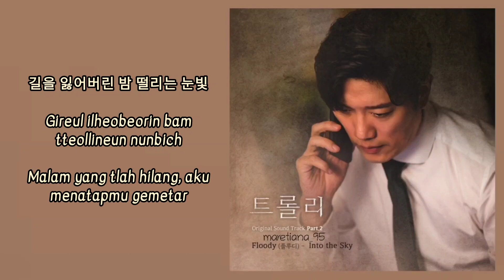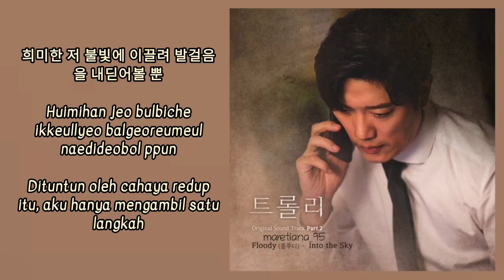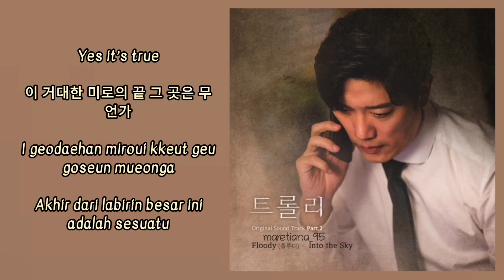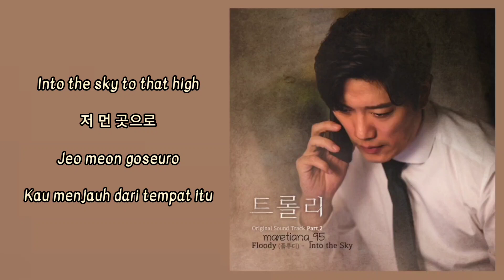Floody (플루디) – Into the Sky | Trolley 트롤리 OST Part. 2 Lyrics Indo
ミ◦❧◦°˚°◦.¸∿☆¸◦°´*•.¸∿☆ ¸.•*´°◦¸¸∿☆.◦°˚°◦

Genre : OST
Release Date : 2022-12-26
Language : Korean